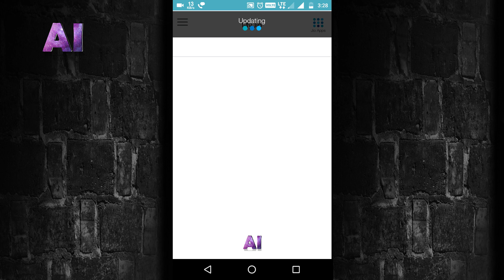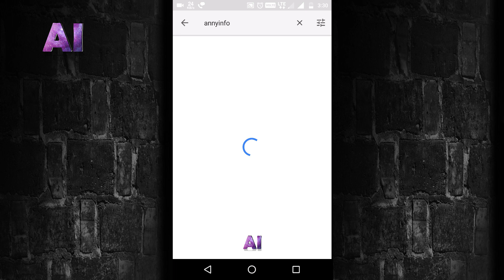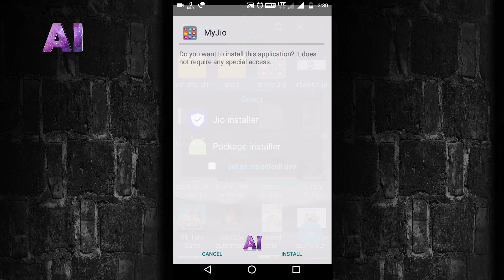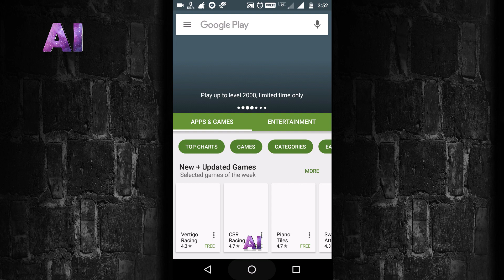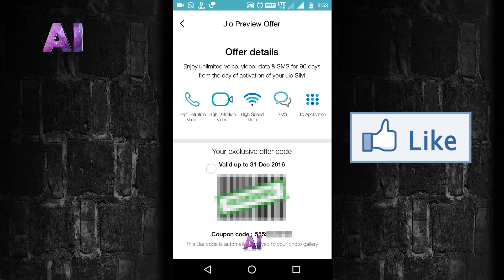CONVERT JIO WELCOME OFFER TO PREVIEW OFFER (Hindi)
Hi Friends ♥️

■■■■ Which are the Best Phones? ■■■■
■    Under 15,000   ■
►Redmi Note 3 [32 GB] & [16GB] [Overall Best Phone]
►LeEco Le2
►Moto G Plus
►Moto G 4th Gen

■     Under 10,000    ■
►Moto G Play 4th Gen
►Moto G Turbo
►Lenovo K5 Note
►Redmi 3s/Prime
►Moto E3 Power

■     Best Earphones to Buy?     ■
Under 1000-
►Audio Technica CLR 100
►JBL T200A

Under 2000
►Sony MDR-XB50AP In-Ear Extraa Bass
►Soundmagic E10s